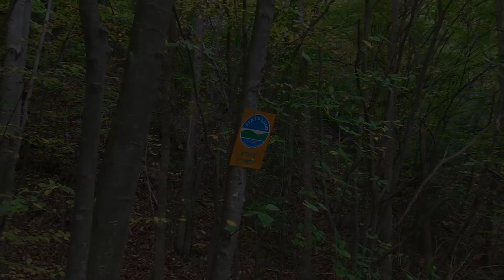Two New York Bucks with Bow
John and Jeremy put their entire season into this final video. You get to see all the ups and downs that they went through. From John hitting his best buck to date and then having to go through the sleepless night of potentially not finding it. To Jeremy joining up with some other Cervicide Field Staffers on a NY Bowhunter and Jeremy encountering his biggest buck to-date. This is definitely a video filled with a ton of action.